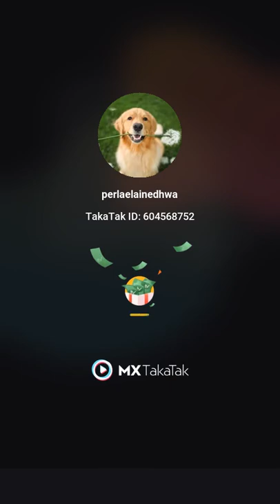Belgian malinois dog